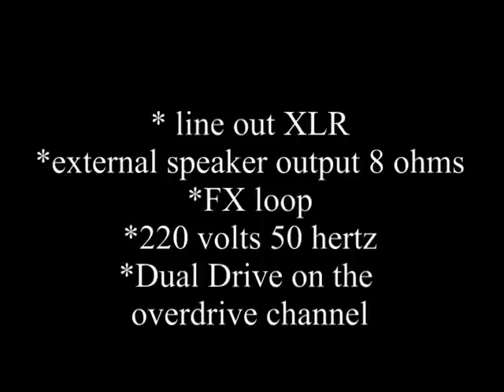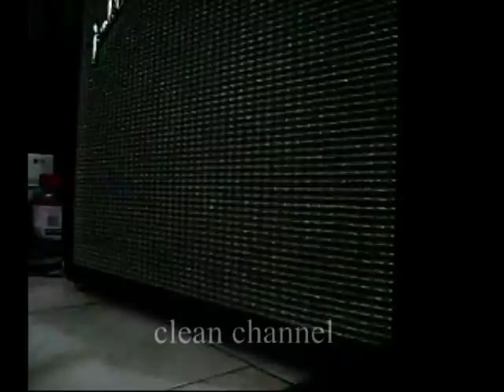Fender Stage 100 guitar amplifier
demo of the Fender Stage 100 guitar amp. Less than 2 years old. Never gigged, slightly used. Paranaque area.